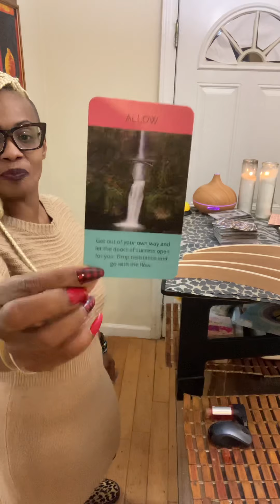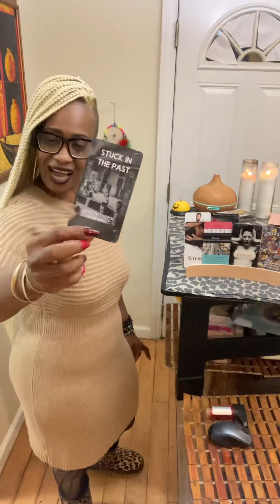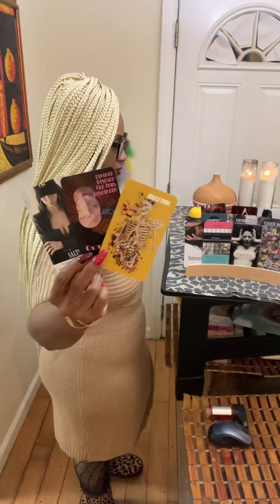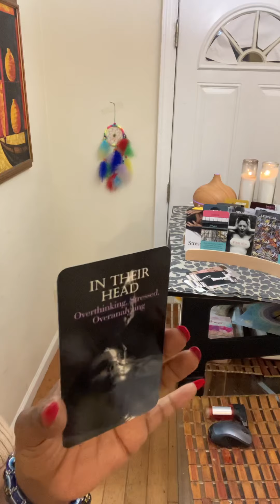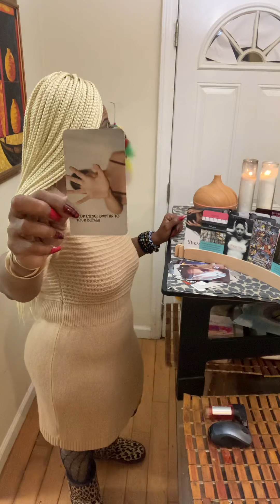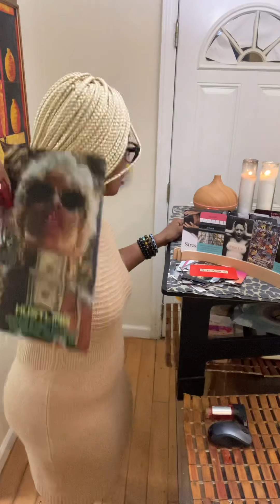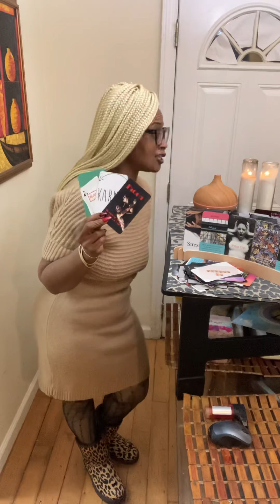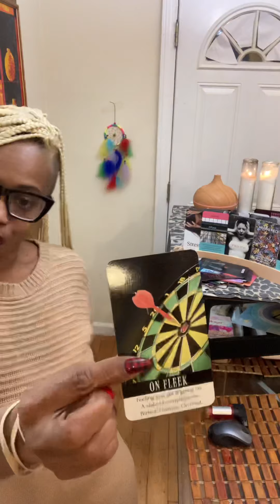Hold up wait a minute? They still putting hating in it?👀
DivineFeminine

1.) Confessions of a Karmic Dick Dealer
2.) Confessions of A Karmic Mattress Back
3.) Beauty Beginner Learning Tarot Deck
4.) Learner Tarot Deck

Listen ad-free with YouTube Premium
Song
Breathe In
Artist
Dreamy